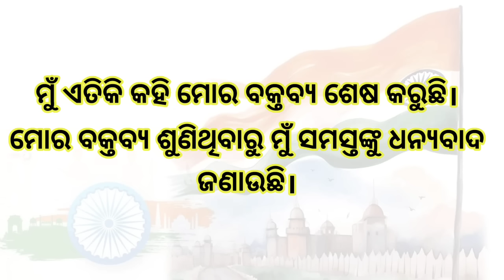August 15 Bhasan 2024 | Independence Day Speech In Odia | Swadhinata Diwas Bhasan | Mohatma Gandhi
ସ୍ବାଧୀନତା ଦିବସ ଭାଷଣ | August 15 Bhasan | Swadhinata Diwas Bhasan 2024 | Independence Day Speech |

ସ୍ବାଧୀନତା ଦିବସ ଭାଷଣ 2024 | August 15 Bhasan | Independence Day Speech Odia | Swadhinata Diwas Bhasan

August 15 Speech Odia | ସ୍ବାଧୀନତା ଦିବସ ଭାଷଣ 2024 | Swadhinata Diwas Bhasana | IndependenceDay Speech

August 15 bhasana | Independence day Speech in odia| Swadhinata Dibasa Bhasana | Odia Speech |
August 15 Bhasan
Odia Bhasan
Independence day speech odia 2024
August 15 speech odia
Swadhinata Diwas Bhasan 2024
New Bhasan 2024
Odisha Education 360
Subhrajit swain
Triranga re triranga song
August 15 Slogan Subas bosh ajadhind fouj Rani Laxmibai Teacher Speech of August 15
August 15 bhasana